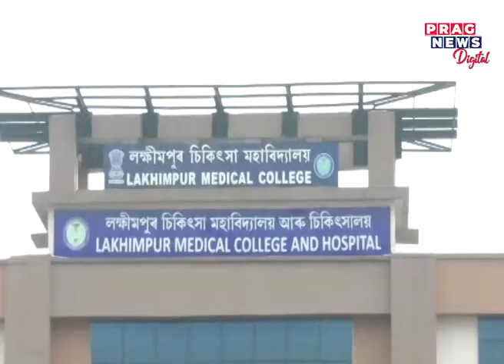Woman and her new born baby died in Lakhimpur Medical College and Hospital